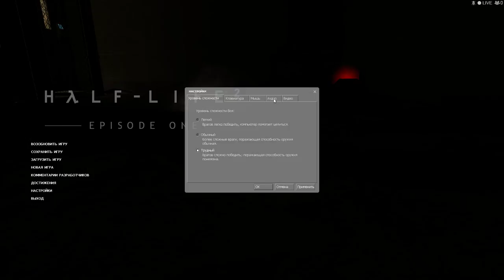Half Life 2 01 26 2015 22 30 39 01